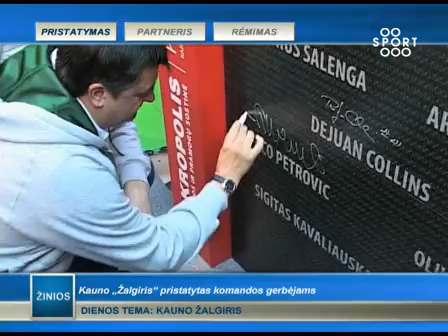SPORT1: Kauno „Žalgirio" klubas pristatytas sirgaliams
Sport1 laidos Žinios+ (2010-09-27) reportažas